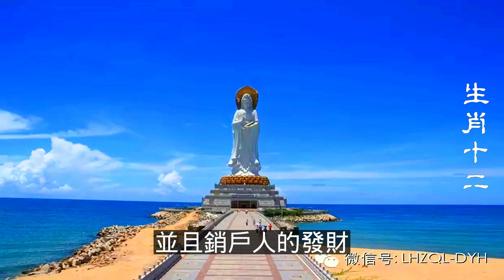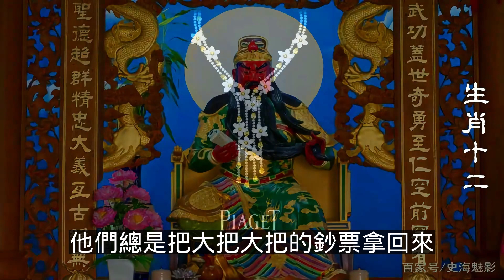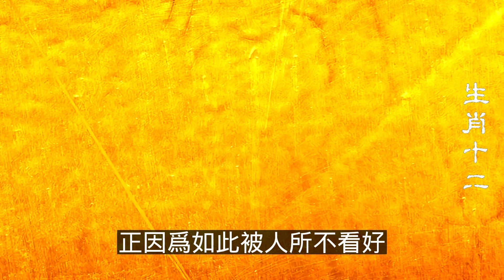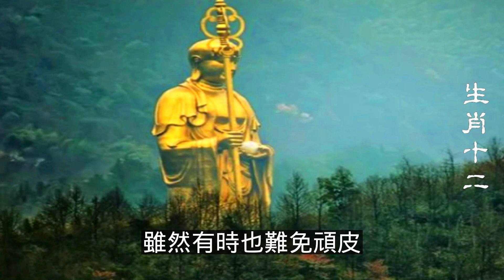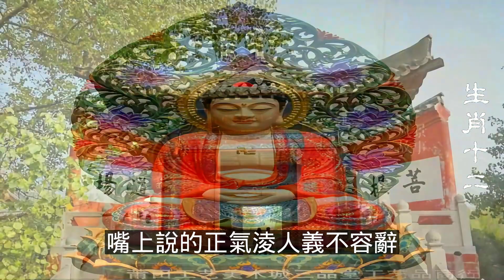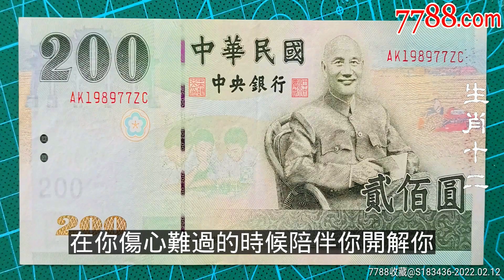2023年12生肖运势，預測十二生肖人無橫財不富！如果你家裡有5種現象「是偏財來臨的徵兆」，2023年（鼠、龍、猴、兔）生肖運勢（牛、蛇、雞、豬）生肖運勢（虎、馬、狗、羊）生肖運程